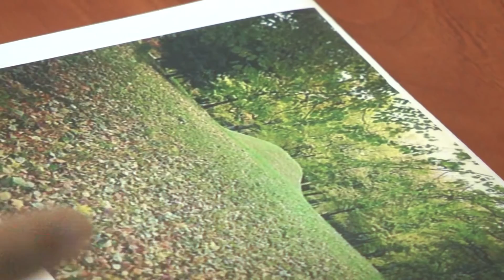Pasitarimas kur statyti paminklą M.K. Čiurlioniui Plungėje.